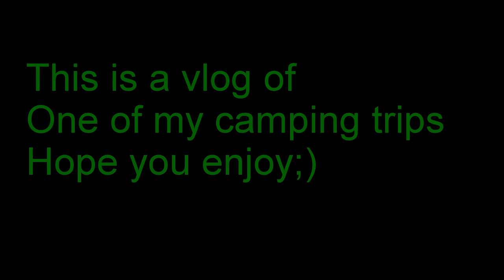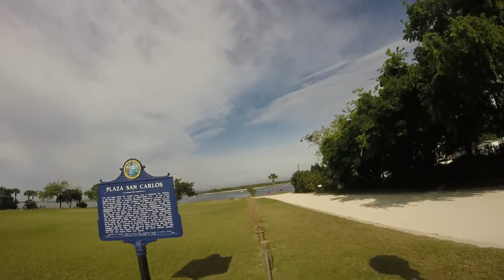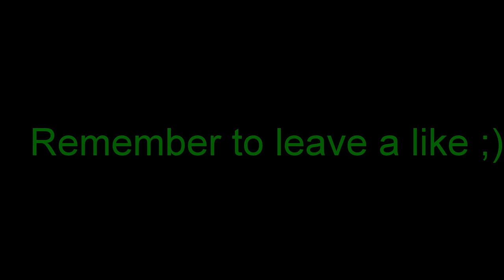Fort Clintch Camping vlog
Hey guys! this video is my first attempt at a vlog. I was camping at Fort Clinch and decided to take you with me. Enjoy!

Songs:
Flight by Tristam & Braken
Once again by Tristam
SkyBreaker by Razihal